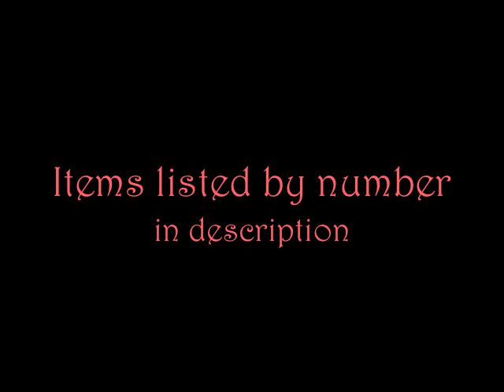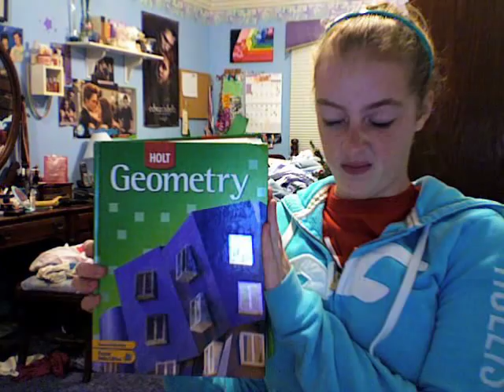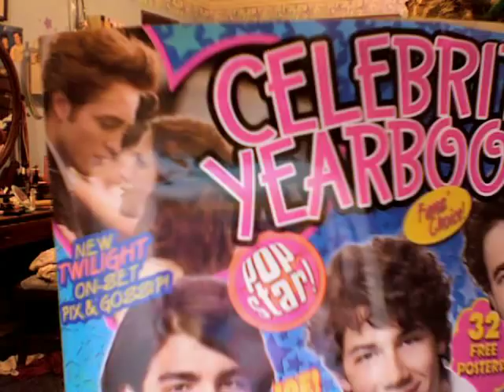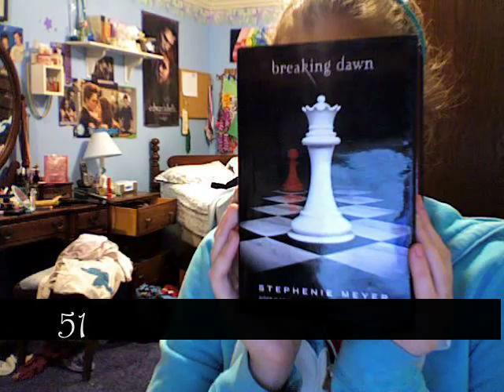51 Things I Found In My Room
A response to Kaleb Nation's video.

Items by number:

1. Masquerade mask (I had this from singing The Phantom of The Opera one year in choral)
2. Scissors
3. Conair straight iron (my favorite straight iron)
4. Garden gnome (named Louis)
5. Nintendo DS Lite (Recently decorated with stickers)
6. Canon PowerShot A430 (This camera is like dead, have the outside is missing and the lens is screwed up, getting a new one for Christmas)
7. Necklace (I'm not sure what the gems are, my grandma gave it to me when I was little for dress up, but now I wear it when I go out and to parties)
8. 'Aloha Hawaii' cat bobble souvenir (something I bought on Kauai)
9. Australia Koal glass figure (a Christmas present to me from my aunt's sister.)
10. Twilight by Stephenie Meyer (note the worn cover)
11. Magnifying glass
12. Revlon eye lash curler (this shot was actually kind of painful)
13. Flashlight
14. Antique leather flower hair clip/pin (a little antique store just opened up near me, and I love their stuff, this flower was a set of three, white, red, and green, me, my sister, and our family friend all got one)
15. Mark 'Flip for It' spring color kit (my favorite blush of all time)
16. Gucci eye glasses (they are in fact real Gucci. I need a new prescription, but I think I'll keep these frames, I like them)
17. Pumpkin name card holder made by my mother (She has a college art education degree, and is amazing in all things art)
18. Miniature Chinese take-out box decorated by me (something I made a friend's birthday party, it is currently holding safety pins)
19. Larger Chinese take-out box also designed by me (Again, I made it at the birthday party, I like this one better though, I love the circle of gems around the flower)
20. Head lamp
21. Geometry book (yuck)
22. GUND 'Snow Cone' (That's what the tag says, so I wrote that, just a Christmas decoration that I have in my room)
23. Tomorrow, When the War Began by John Marsden 1st book of the Tomorrow Series (I love this book, it is an Australian series I fell in love with during my stay December of '07)
24. Edward&Bella poster (from the soundtrack, which somehow found it's way to the floor, which i was not happy about)
25. Antique medicine bottle (Again, from the antique store, I doubt it's truly antique, but I love it, and it matched my room)
26. Coca-Cola bottle from Mexico (I spent two weeks in Arizona summer of '06 and we were so close to border, the people we were staying with drank this on a daily basis, they could buy it at their local grocery store if they asked for it. We actually walked over the border to get some, but they sold regular coke [which I was afraid to drink, thinking it was like poison or something ;) ]. What makes it special is that instead of high fructose corn syrup, they use actual sugar cane, I like it better than regular coke.)
27. iDog (Do you like my little dance?)
28. Book journal (Holds all the names of the books I've read, minus a few recent ones, and some I don't remember. I just started filling it out July of '08 and I wrote down all the books I own, and the ones I remember borrowing.)
29. Daniel Radcliffe poster from POP STAR magazine December 2008 issue (eww, don't you love my face though?)
30. Twilight cover of POP STAR magazine December 2008 issue (that's the only reason I bought it)
31. Gentleman from Siam by Elizabeth Norton, 1935 bookmark from The Art Institute of Chicago. (my favorite museum in the whole world)
32. The Spill Canvas - No Really, I'm Fine CD
33. Carrie Underwood - Carnival Ride CD
34. OPI 'All the Berry Best' nail polish
35. Wax lion figure from Brookfield Zoo
36. Personalized M&M's from my Uncle's wedding
37. Handmade wooden frog (when you pull the stick over the top, it makes a frog noise)
38. TeenVouge November 2008 issue (I just opened it to a random page, it was not intentional to open it up to there)
39. Handmade dream catcher
40. Aerie tote (Love this bag, love Aerie)
41. Revlon curling iron (my hair is naturally curly, but I don't what I'd do if it wasn't for this curling iron. It works miracles)
42. Big black hoop earrings from Claire's
43. 6 Mardi gras bead necklaces
44. Coach eye glasses (Again, they are real, not knockoffs. My old pair, but I didn't like them, sometimes I wear them when I can't find my other glasses)
45. Maybelline New York 'Shiny-Licious' in Coconut Cream
46. Ruler (I couldn't see anything when I did this)
47. Pumpkin playing card (I get holiday playing cards all the time, but you can't play with them, because they're so weirdly shaped!)
48. 'H' sticky notepad (This took about four takes because I couldn't get it o rip off!)
49. Klutz stencils (They make my eyes look like cat eyes)
50. Bird pen (I do believe I got this in Steamboat, Colorado)
51. Breaking Dawn by Stephenie Meyer (**Spoiler Alert** Renesmee is my favorite!!)